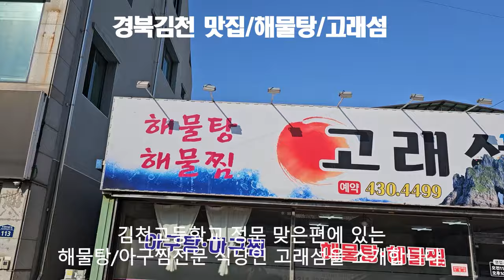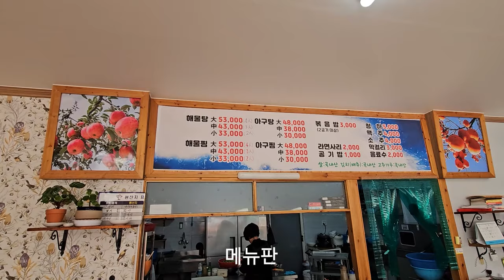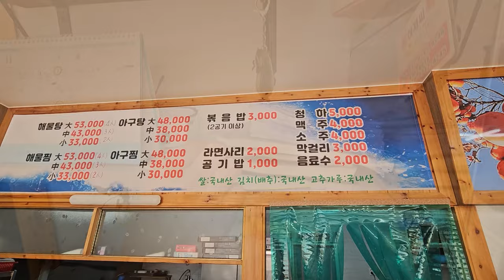경북김천 맛집/해물탕/고래섬 20231115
김천고등학교와 김천중학교 정문과 파리바게뜨김천부곡점 옆집으로 해물탕 해물찜, 아구탕, 아구찜으로 유명한 김천맛집 고래섬 에서 해물탕 내돈내산 리뷰영상 입니다.
해물탕과 함께 나오는 반찬 하나하나가 어머님손맛 고향집맛 가정식찌개 너무나 맛깔스럽고 정갈하여 추천합니다.
이 식당은 예전에 시민해물탕 으로 영업을 하다가 고래섬 으로 상호 변경하였다고 하십니다.
또한 이 식당에서 제공되는 대부분 해물들은 생물 이어 수입이 그다지 높지 않다는 사장님의 말씀입니다.
오늘 우리가 선택해서 먹  었던 해물탕의 맛은 일품이었습니다.

경북 김천시 부곡맛고을1길 115

1. 반찬 셀프코너 유무: X
2. 위생상태(식기 및 화장실): ★★★★☆
3. 가성비: ★★★★☆
4. 재방문 의사: ★★★★☆

채널에 가입하여 혜택을 누려보세요.
2021년 9월부터 유튜브를 제대로 하자고 마음먹은 유튜버입니다.